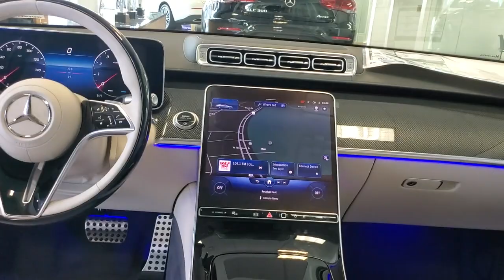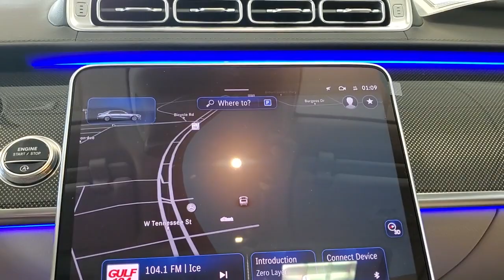2023 Mercedes-Benz S-Class Tallahassee, Panama City, Marianna, Valdosta, GA, Midway, FL 20M1127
Rubellite Red New 2023 Mercedes-Benz S-Class S 500 available in Tallahassee, Florida at Capital Mercedes of Tallahassee. Servicing the Panama City, Marianna, Valdosta, GA, Midway, FL area.
2023 Mercedes-Benz S-Class S 500 - Stock#: 20M1127 - VIN#: W1K6G6DBXPA183258

3705 W. Tennessee St.

2023 Mercedes-Benz S-Class S 500 20/28 City/Highway MPGbrbrbrAll prices plus sales tax tag and titling and dealer service fee of $999.00 which represents cost and profits to the selling dealer for items such as cleaning inspecting adjusting new vehicles and preparing documents related to the sale.
Wheels: 19 5-Multi Spoke|Front Seats|Leather Upholstery|Radio: MBUX w/Navigation|Power Front Seats w/4-Position Memory|SiriusXM Radio|Burmester 3D Surround Sound System|4-Wheel Disc Brakes|Adaptive Cruise Control|Air Conditioning|Electronic Stability Control|Front Bucket Seats|Front Center Armrest|Navigation System|Tachometer|ABS brakes|Adaptive suspension|Alloy wheels|Auto tilt-away steering wheel|Auto-dimming door mirrors|Auto-leveling suspension|Automatic temperature control|Brake assist|Bumpers: body-color|Delay-off headlights|Door auto-latch|Driver door bin|Driver vanity mirror|Dual front impact airbags|Dual front side impact airbags|Four wheel independent suspension|Front anti-roll bar|Front dual zone A/C|Front reading lights|Garage door transmitter: HomeLink|Genuine wood dashboard insert|Genuine wood door panel insert|HVAC memory|Head restraints memory|Heated door mirrors|Heated front seats|Illuminated entry|Knee airbag|Low tire pressure warning|Memory seat|Occupant sensing airbag|Outside temperature display|Overhead airbag|Overhead console|Panic alarm|Passenger door bin|Passenger vanity mirror|Power adjustable front head restraints|Power adjustable rear head restraints|Power door mirrors|Power driver seat|Power passenger seat|Power steering|Power windows|Radio data system|Rain sensing wipers|Rear anti-roll bar|Rear reading lights|Rear seat center armrest|Rear side impact airbag|Rear window defroster|Remote keyless entry|Security system|Speed control|Speed-sensing steering|Steering wheel memory|Steering wheel mounted audio controls|Sun blinds|Telescoping steering wheel|Tilt steering wheel|Traction control|Trip computer|Turn signal indicator mirrors|Variably intermittent wipers|Ventilated front seats|Auto-dimming Rear-View mirror|Child-Seat-Sensing Airbag|15 Speakers|Speed-Sensitive Wipers|Compass|Rear Window Blind|AM/FM radio: SiriusXM|Exterior Parking Camera Rear|Auto High-beam Headlights|Power moonroof: Panorama|Emergency communication system: eCall Emergency System|Premium audio system: MBUX|Apple CarPlay/Android Auto